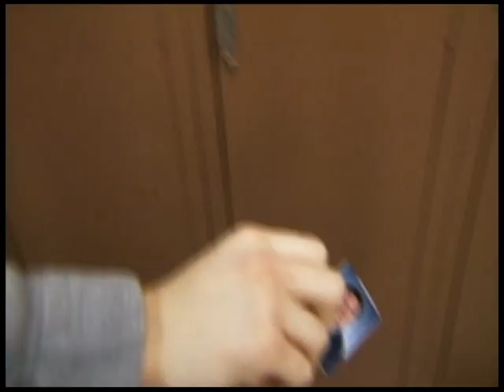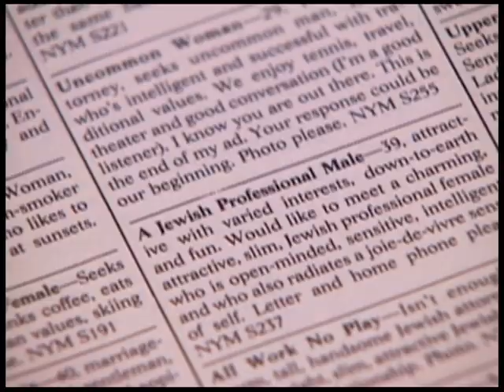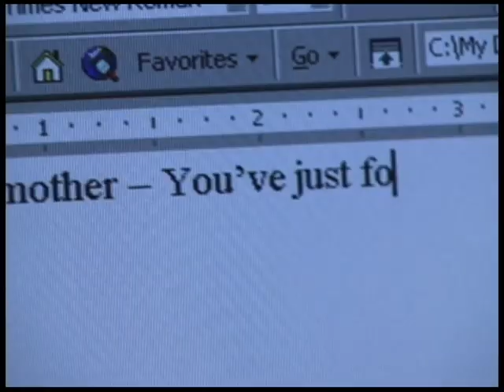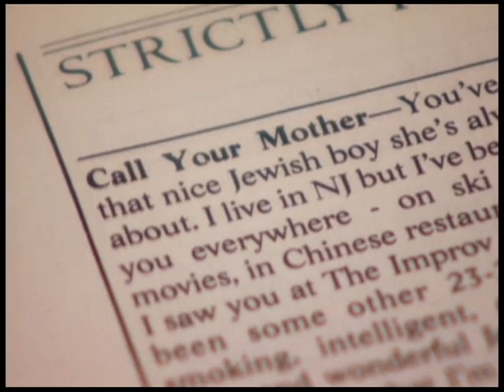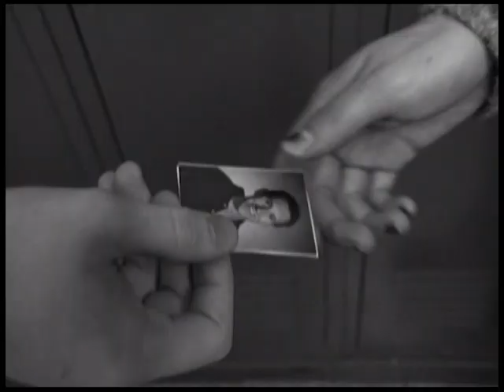Reunited After Ten Years | It's A Miracle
They met in high school but soon drifted apart. Ten years later, Jenna would reply to a personal ad only to find it was that same high school boyfriend!

Hosted by: Richard Thomas